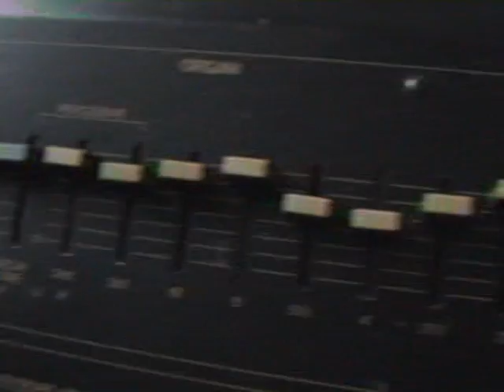YAMAHA SK20 SYMPHONIC ENSEMBLE POLY-SYNTH DEMO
HERE IS MORE CLIP OFF THE SK20 DEMO